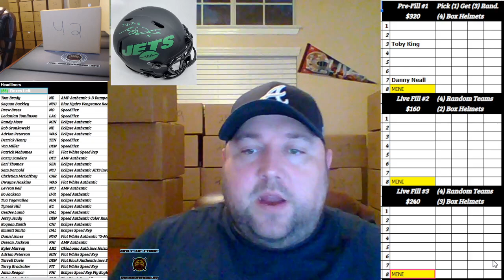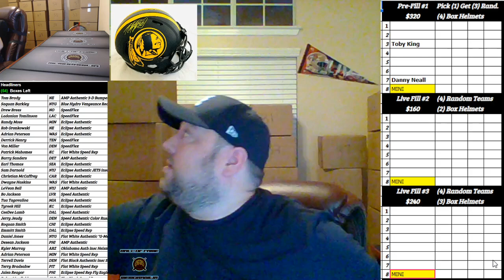Boom City Card Breaks